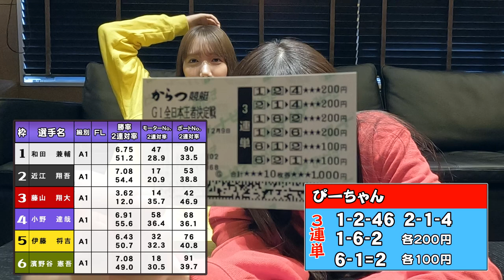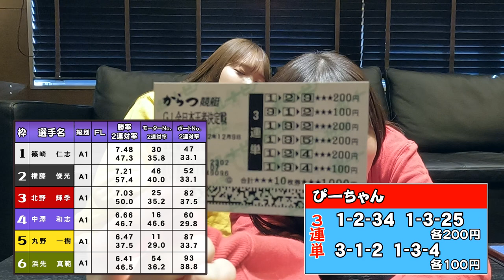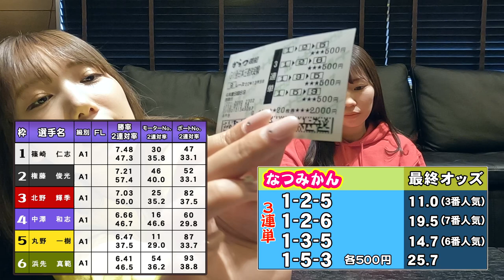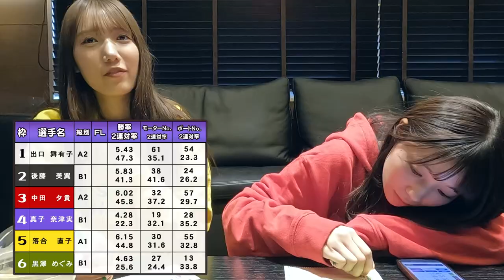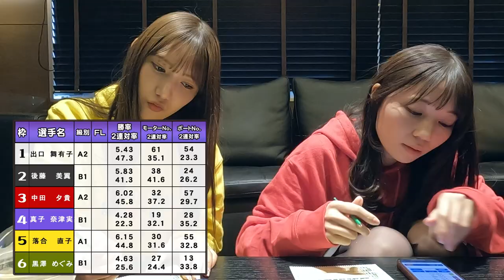【ボートレース】オッズしか見ない女VSオッズを見ない女の対決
過去動画